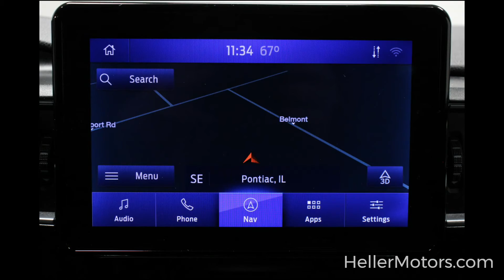1FM5K8GC5LGA08388 R4765 2020 Ford Explorer ST 4WD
1FM5K8GC5LGA08388 R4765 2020 Ford Explorer ST 4WD

Voice Activated Navigation - Remote Start - 360 Degree Camera - Hands-Free Liftgate - Ford Co-Pilot 360 Assist - B&O Sound System - Terrain Management System - Heated/Ventilated Sport Bucket Front Seats - Heated Steering Wheel and 2nd Row Seats - Rain Sensing Wipers and More!